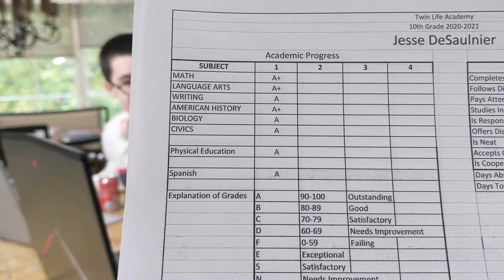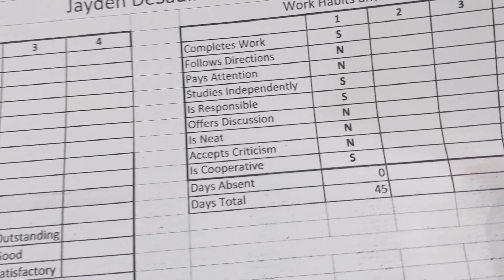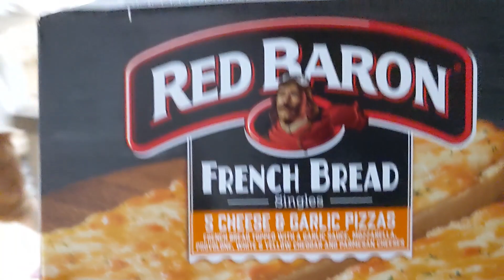TRYING PEANUT BUTTER!! REPORT CARDS!!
Today Jesse tries peanut butter .. he's not a huge fan of it!!
The twins get their very first report cards today, wonder how they did??
Since I homeschool the twins I have never issued them a report card, but since they are in high school, I figured it was a good way to help them see how they are doing and easier for high school transcripts needed for college

Our Patrons!
Agriffindor
Carl Estes
Iron M
Stephan Brooks
Steve J
Tim Peck
Danny Hurd
LordHades74